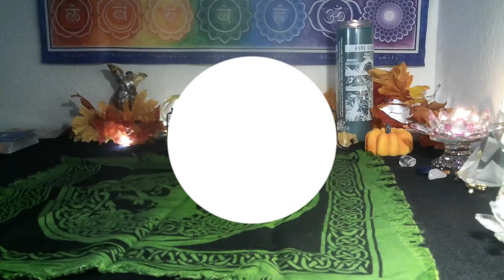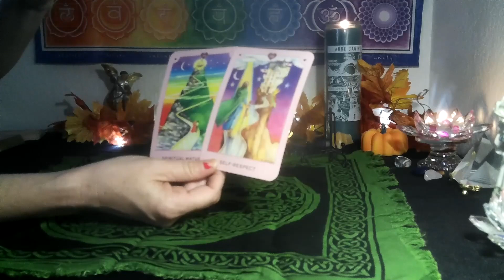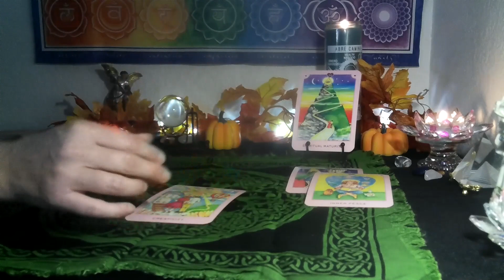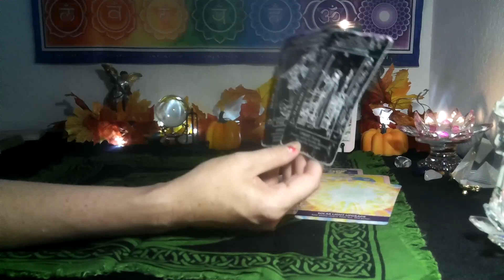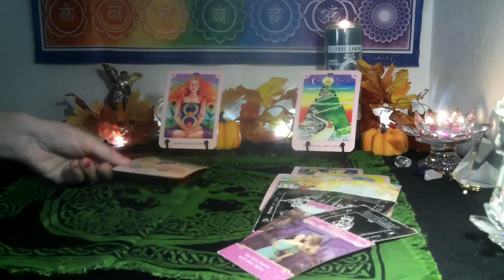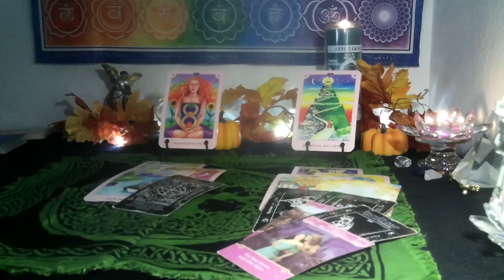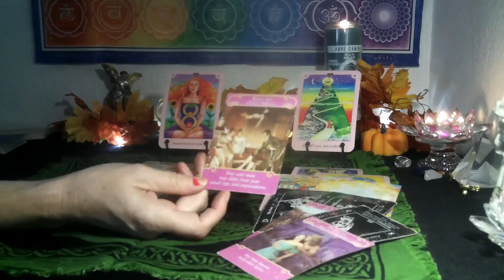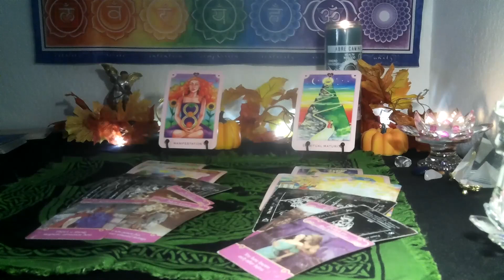VIRGO/ LIBRA CUSP ~ 💘THIS LOVE IS FULL 0F FUN & ROMANCE 🔥 THEY WANT TOO GET DOWN TO BUSINESS!